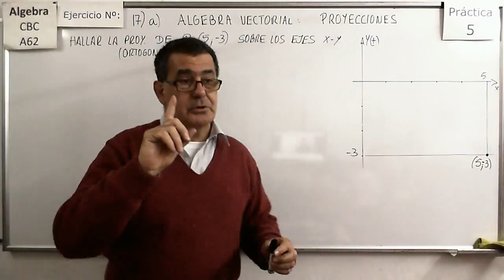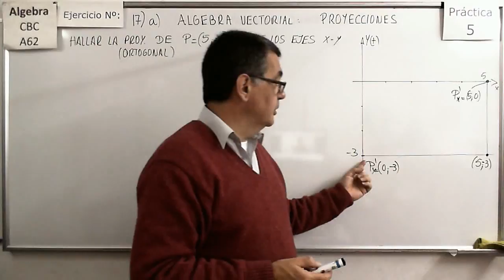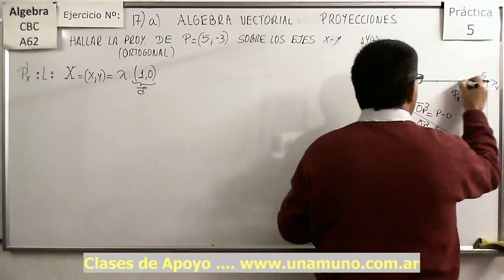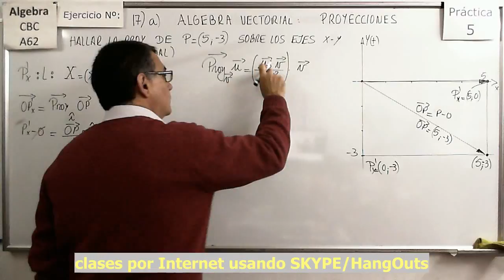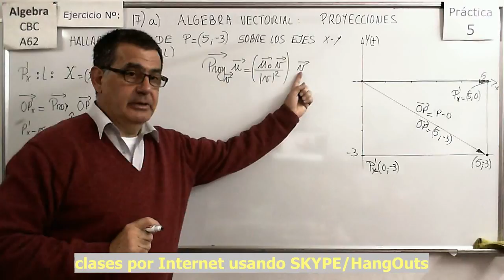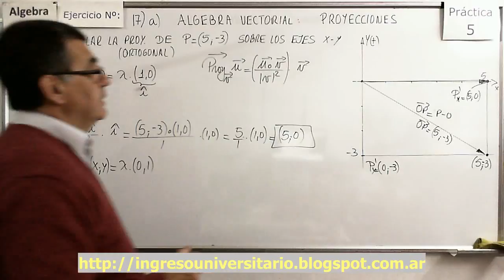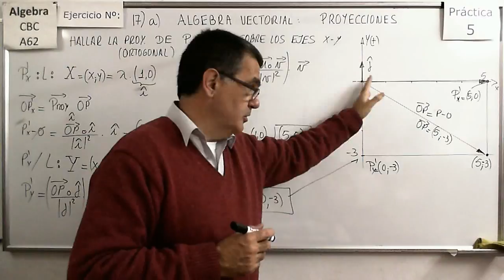Álgebra CBC A-62 Práctica 5 - Ejer 17a Proyecciones sobre los ejes en R2.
Resolución de un problema sencillo de manera directa y mediante la aplicación de la fórmula de proyecciones en R2.

Análisis de la forma en que podemos calcular la proyección de un punto sobre una Recta en R3.
Análisis de la forma en que podemos calcular la proyección de un punto sobre un  plano en R3.

Resolución de un problema sencillo de manera mediante la aplicación de la fórmula de proyecciones en R2.

Cálculo de las coordenadas del punto que es la proyección de otro sobre una recta en R3.

Cálculo de las coordenadas del punto que es la proyección de otro sobre un Plano en R3.